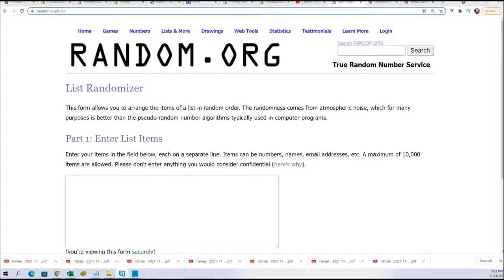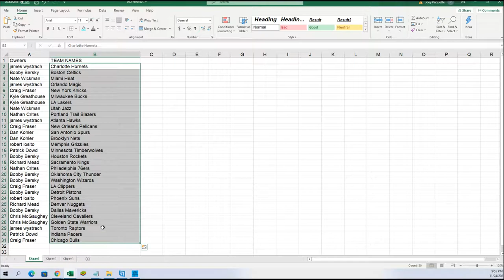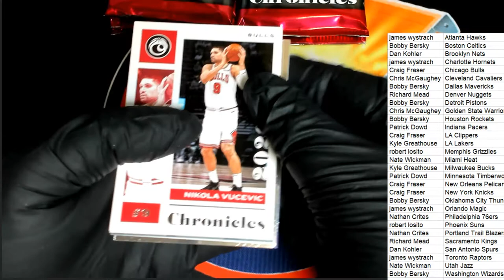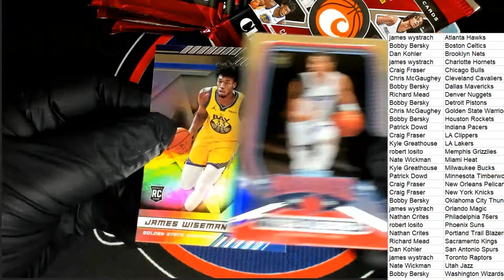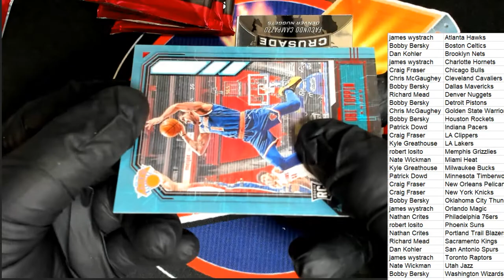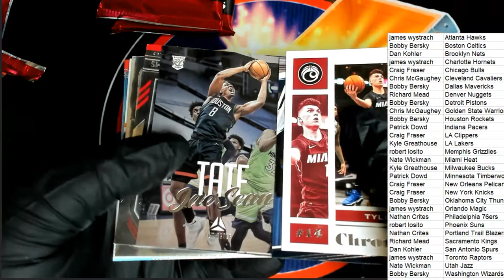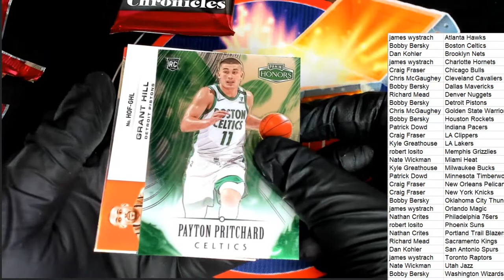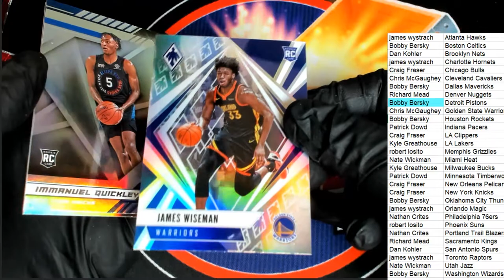202021 Panini Chronicles Basketball Hobby ID 21CHRONBASK101